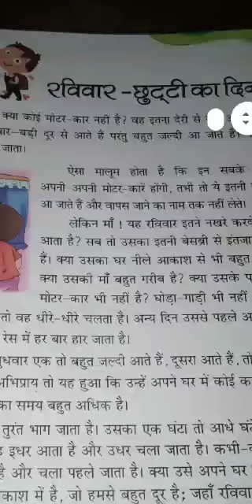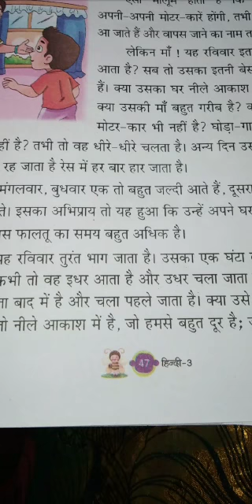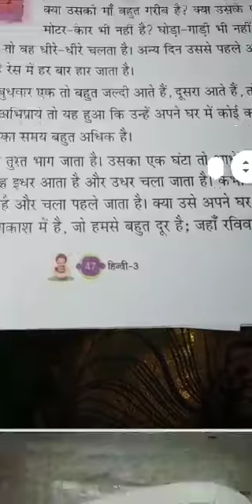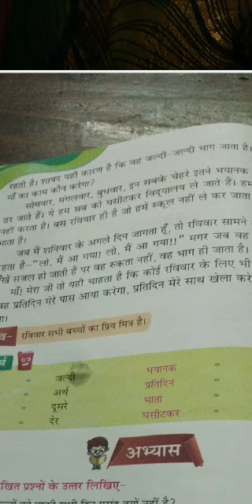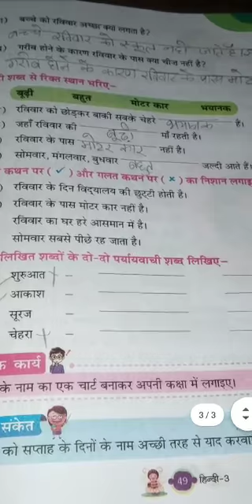Class -3 Subject -hindi Lesson -13